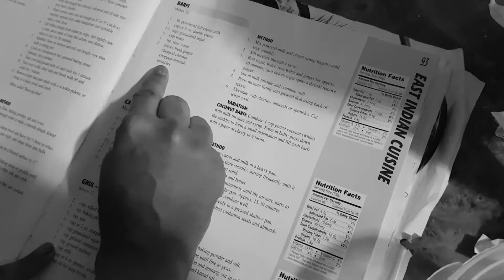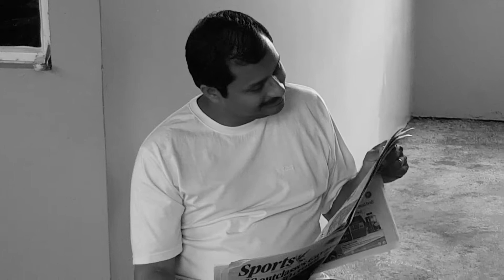The Ingredient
This movie is about a very special ingredient.

A Kirk and KAV Film!

Filmed in Trinidad and Tobago